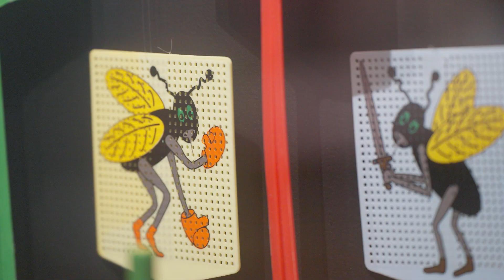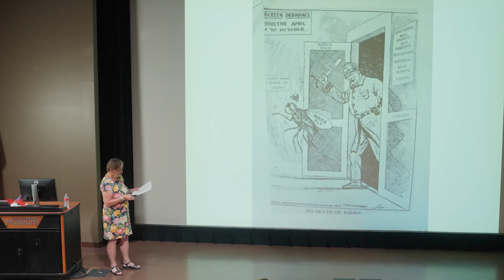SPLAT! The Buzz About Flyswatters at the Kalamazoo Valley Museum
Celebrate summer, and the passion of collecting everyday objects, with this unique display from Iza van Riemsdijk’s collection of over 3,300 flyswatters. Iza made her first purchase in Japan in 1989: a bow tie-shaped pink swatter with tweezers in the handle to pick off the dead flies. Since that first purchase, she has added more to her collection from her travels around the world. Flyswatters of all sizes, including some that will fit in the palm of your hand and others over 3 feet long, make up her collection.

The exhibit will be on display at the Kalamazoo Valley Museum from June 17, 2023 to January 7, 2024.